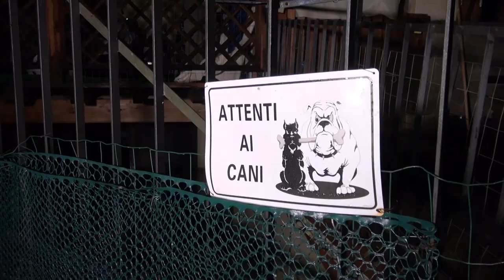Maltempo, circa 600mila euro di danni a Castiglion Fiorentino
Sono quasi 600 mila euro, per la precisione 580 mila euro, il totale dei danni dopo l'ondata di maltempo che lo scorso 15 settembre ha colpito la zona di Montecchio nel comune di Castiglion Fiorentino, in provincia di Arezzo.
Nei giorni scorsi il sindaco Mario Agnelli, ha inviato al presidente della Regione Toscana, Eugenio Giani, una lettera dove si richiedeva lo stato di emergenza.
In tutto sono stati colpiti 35 nuclei familiari, oltre agli interventi pubblici in strutture sportive, in una scuola e nelle strade comunali interessate da smottamenti e frane.
“Mi sono confrontato con il governatore Eugenio Giani – ha detto Mario Agnelli - che a sua volta mantiene un filo diretto con la protezione civile nazionale alla quale si moltiplicano le richieste per lo stato di calamità nazionale. E' evidente che non sarà una questione di facile risoluzione – conclude Agnelli - ma anche il governatore, memore di quella tremenda nottata che provocò oltre morte e distruzione nelle Marche con la stessa perturbazione abbattutasi su Castiglion Fiorentino, ha ben chiaro quali sono le nostre richieste per le quali si sta adoperando”.